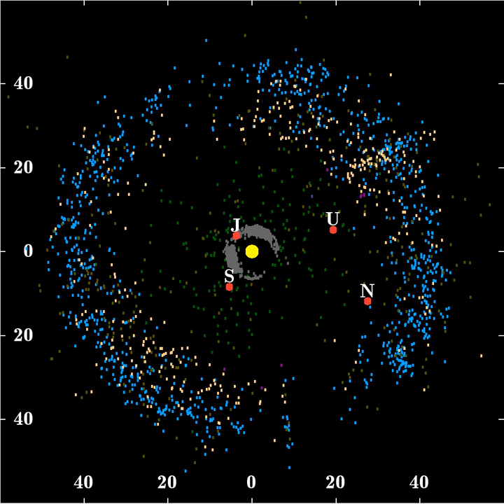Centaur (minor planet) | Wikipedia audio article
- Socrates

SUMMARY
Centaurs are small solar system bodies with a semi-major axis between those of the outer planets. They generally have unstable orbits because they cross or have crossed the orbits of one or more of the giant planets; almost all their orbits have dynamic lifetimes of only a few million years, but there is one centaur, (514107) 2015 BZ509, which may be in a stable (though retrograde) orbit. Centaurs typically behave with characteristics of both asteroids and comets. They are named after the mythological centaurs that were a mixture of horse and human. It has been estimated that there are around 44,000 centaurs in the Solar System with diameters larger than 1 kilometer.The first centaur to be discovered, under the definition of the Jet Propulsion Laboratory and the one used here, was 944 Hidalgo in 1920. However, they were not recognized as a distinct population until the discovery of 2060 Chiron in 1977. The largest confirmed centaur is 10199 Chariklo, which at 260 kilometers in diameter is as big as a mid-sized main-belt asteroid, and is known to have a system of rings. It was discovered in 1997. However, the lost centaur 1995 SN55 may be somewhat larger.
No centaur has been photographed up close, although there is evidence that Saturn's moon Phoebe, imaged by the Cassini probe in 2004, may be a captured centaur that originated in the Kuiper belt. In addition, the Hubble Space Telescope has gleaned some information about the surface features of 8405 Asbolus.
As of  2008, three centaurs have been found to display comet-like comas: 2060 Chiron, 60558 Echeclus, and 166P/NEAT. Chiron and Echeclus are therefore classified as both asteroids and comets. Other centaurs, such as 52872 Okyrhoe, are suspected of having shown comas. Any centaur that is perturbed close enough to the Sun is expected to become a comet.